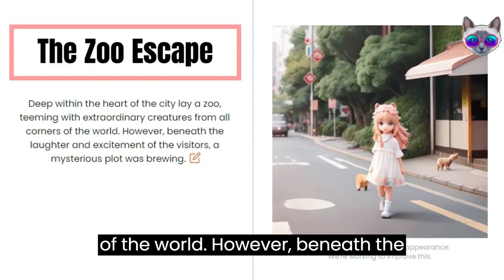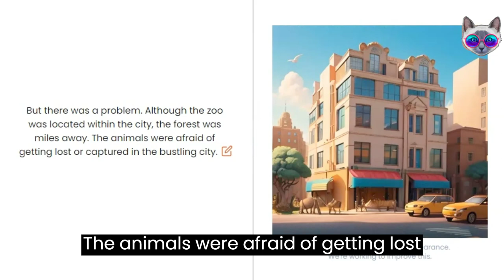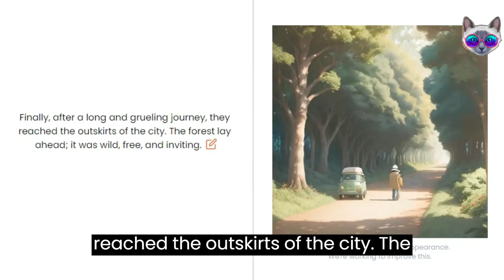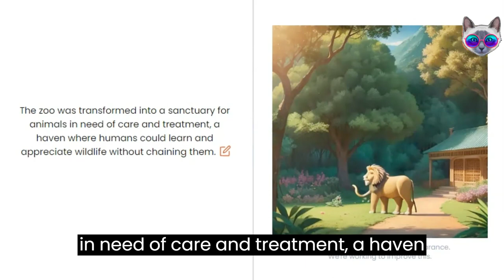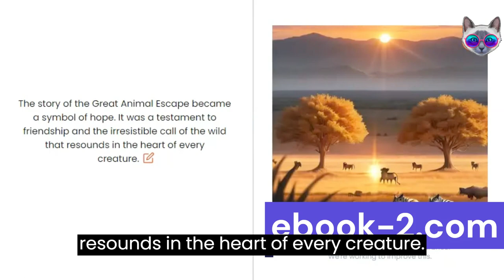The Zoo Escape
Deep within the heart of the city lay a zoo, teeming with extraordinary creatures from all corners of the world. However, beneath the laughter and excitement of the visitors, a mysterious plot was brewing.

The animals of the zoo were planning a great escape from their restrictive cages and enclosures. They yearned for freedom and the wild, longing to leave footprints on fresh earth instead of concrete floors.

Not far from the zoo lived a curious and perceptive little girl named Maya. She loved the animals at the zoo but often thought that they seemed sad and missed their freedom.

Your support helps us continue to offer new books for free.